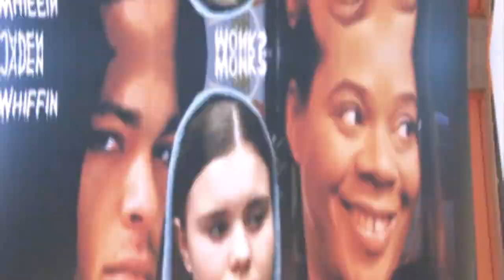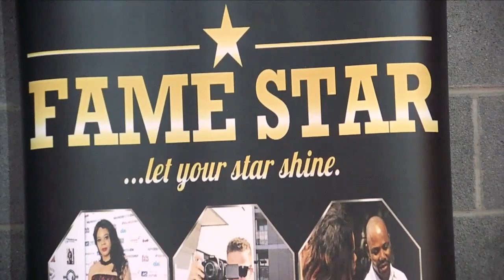DRY BONE VALLEY Movie Premiere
This is Dry Bone Valley movie first premiere at the Greenwich Odeon. It was a dream come true for many people and great achievement for Fame Star Youth.